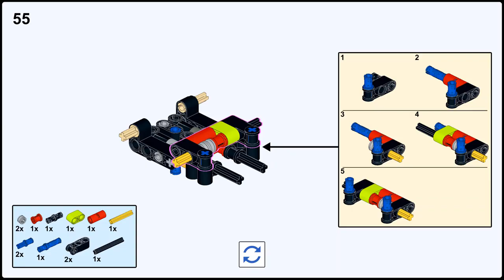42101+42102 Trial Truck from Lego Technic (Buggy + Claas Xerion Mini combo model)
Created out of color barf and off-road aspirations.
Has 4 axles, two of which steer, front seat, steering wheel, humongous HoG and fancy rollbars.

EDIT - I've made a V3 with updated steering, steers more easily.
Both versions are included in separate PDFs.
Inventory is listed for V3. BUGGY + CLAAS Mini and you're good for parts.
MOC USES SPARE PARTS! Leftover parts are less than 10.

Cheers from Bulgaria!